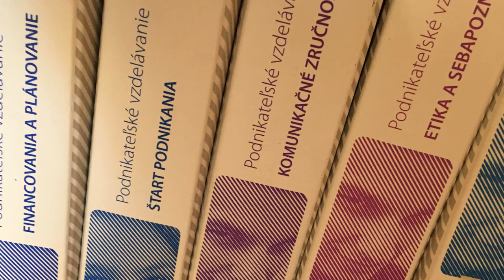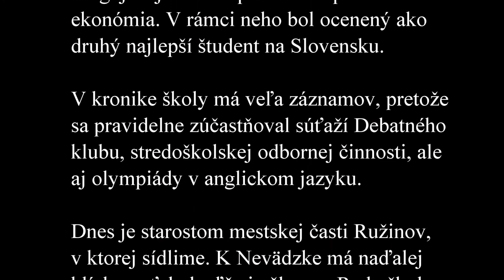Absolventi z Nevädzky - Martin Chren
Fotografie: David Duducz - Glob.sk, oanba